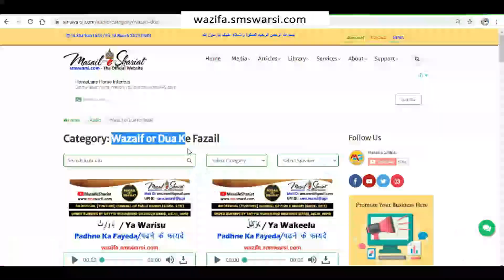kya bahu ka sasur se parda hai | agar bahu sasur se parda karna chahe to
(NEWS & Update) 📰 📅⏰
Upcoming Videos & Live Timing
Sunni Quadri Wazaif
Sikander Warsi about sasur se parda
SMS Warsi about kya bahu ka sasur se parda hai
kya shariat me bahu ka sasur se parda hai
bahu ka Sasural se Parda Karna Kaisa
Kya bahu sasur se parda kar sakti hai
Islam me bahu ka sasur se parda hai ya nahi
kya bahu ko sasur se parda Karna chahiye
क्या बहू का सुसर से पर्दा है
کیا بہو کا سسر سے پردہ ہے